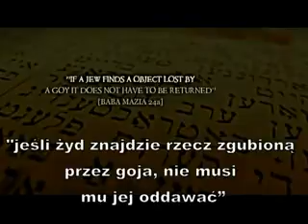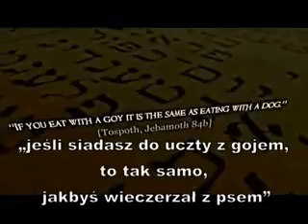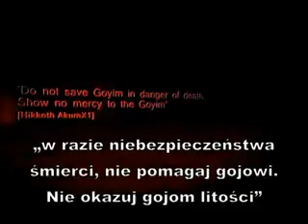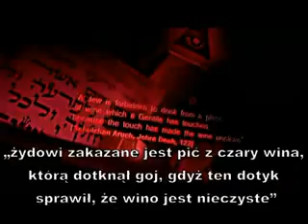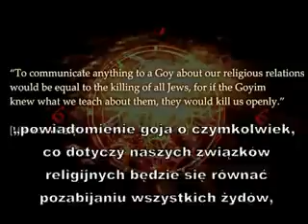Zabójcza Prawda: Nauki Talmudu przeciwko ludzkości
Drodzy Przyjaciele !
Misję ważną publicznie dla Polaków i Polski cały czas wykonujemy dzięki Waszej pomocy finansowej.
Wszystkich Was, którzy uznają naszą pracę za wartościową, tym samym oczekują na bardzo dużo materiałów - prosimy o wspieranie tak bardzo ważnej misji.

Obecnie możliwe są cztery sposoby wsparcia finansowego Polskich Mediów Niezależnych:
1. Wspomóż naszą pracę wpłacając z Polski dobrowolną kwotę na konto nr 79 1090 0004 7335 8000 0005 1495
Wspomóż naszą pracę wpłacając z Zagranicy dobrowolną kwotę na konto nr IBAN PLN PL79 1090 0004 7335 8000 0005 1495 BIC/SWIFT WBKPPLPP

2. Wsparcie finansowe Czekiem BLIK - metoda bankowa przekazywania pieniędzy innym ludziom i firmom.
Jeśli jesteś posiadaczem konta w banku i chcesz przekazać pieniądze określonej osobie, to możesz to zrobić przy pomocy Czeku BLIK. W ramach Czeku BLIK samodzielnie określasz kwotę oraz jednorazowe hasło do odbioru przesłanego czeku. Wspomniany Czek BLIK wysyłasz przy pomocy wiadomości tekstowej np: SMS – na telefon odbiorcy.
Wspomniany Czek BLIK możesz wysłać zaszyfrowanym mailem do odbiorcy, którego nikt nie przejmie.
Wspomniany Czek BLIK możesz przekazać w czasie rzeczywistym w rozmowie telefonicznej – podobnie jak KODY do wypłat z: Western Union lub Poczty Polskiej itp. firm.
Nadawca Czeku BLIK powinien wiedzieć, czy na usługę tą jest prowizja, czy też nie ? W jakim Banku najkorzystniej realizować odbiór Czeku BLIK ?
Te wiadomości potrzeba przekazać odbiorcy wsparcia.
Odebrać Czek BLIK zainteresowana strona może również przez całą dobę w BANKOMATACH, które posiadają usługę BLIK.

3. Wsparcie finansowe można przekazywać przez Pocztę Polską w usłudze „Na Teraz” Można to zrobić na poczcie i przez ten formularz (podobnie jak przez banki)

4. Wsparcie finansowe można przekazywać przez Western Union w ich firmie i przez ten formularz (podobnie jak przez banki)

Dane osobowe potrzebne dla wpłacających:
Piotr Moskwa, 71-562 Szczecin, ul. Marii Rodziewiczówny 1/7, Polska
KODy wpłat z Czeku Blik, Poczty Polskiej i Western Union potrzebne do odbioru pieniędzy – proszę przekazywać drogą telefoniczną pod numery: , (Play)
W tytule wszystkich wpłat, o ile jest to wymagane prosimy pisać: „wsparcie ogólne”
Wszystkie operacje potwierdzamy, z uwagi na to - prosimy o informacje o wsparciu.

Szczecin. Polska, 23 lipiec 2017 rok, godz. 08:54
Aktualizacja: 29 wrzesień 2021 rok